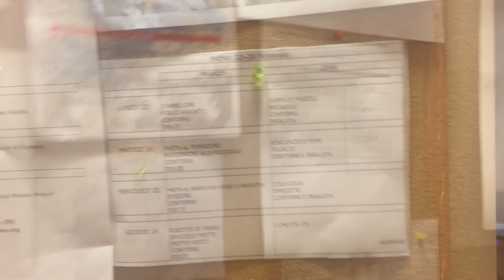Morning Walk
It might not be the typical morning walk from Nevils to ICC, but Alexa enjoys her morning walk through the Villa just as much.